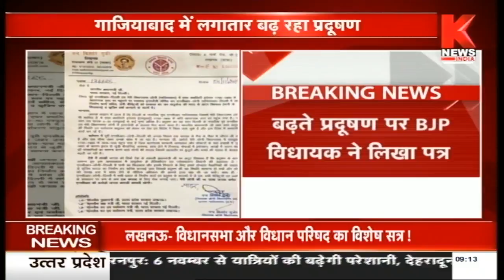Ghaziabad : बढ़ते प्रदूषण पर बीजेपी विधायक ने लिखा पत्र || Knews